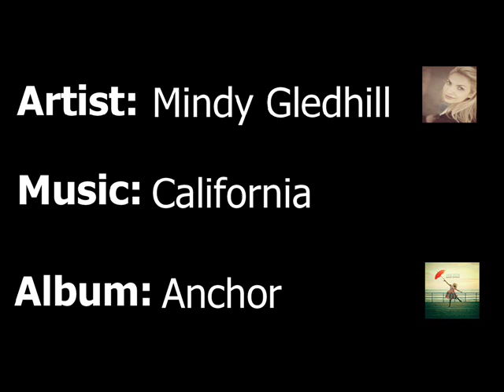Mindy Gledhill - California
Have you been to California
Seen the sights and people there
Walked the streets of sleepy sea towns
Tasted salty ocean air
Once I flew to New York City
Took my picture in Time Square
Soho nights and Broadway lights
Such a pity you weren't there
Pack your bags and lock your door
I'll take you places you've not been before
All I've ever wished to do is
Travel through this life with you
Make your way to London, England
Paris, France is also nice
Ooh la la, when people say hello
They kiss your cheeks three times
Monte Carlo is awaiting
Bombay intoxicating
The sky in Bora Bora is
The color of your eyes
Travel through this life...